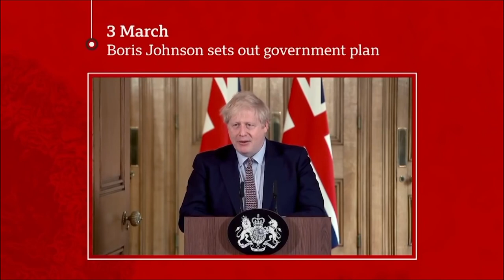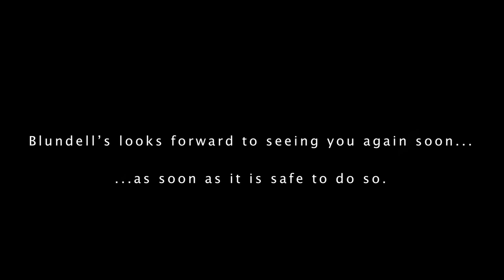CovAID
The staff and pupils of Blundell's School sing a tribute during the UK Covid-19 lockdown.
Supporting NHS staff and volunteers caring for Covid-19 patients.